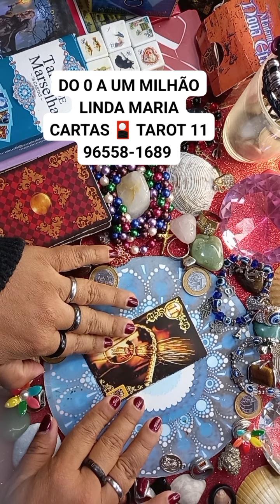DO O.LINDA MARIA CARTAS 🎴 TAROT 11 96558-1689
BOATARDE 🥰🙏UMA BOA SEXTA-FEIRA MEUS AMORES DEUS ABENÇOE MUITO VOCÊS E FAMÍLIAS AMÉM LINDA MARIA CARTAS 🎴 TAROT 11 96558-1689.

 😍🥰🍀😘🙏TEM PROMOÇÃO 😱ATÉ FINAL DO MÊS ❤️❤️🥰🌹💐😘🙏🙏 AGENDE SUA CONSULTAR.(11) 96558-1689